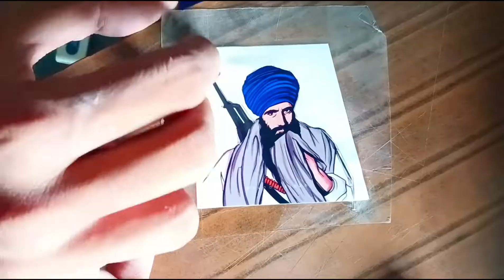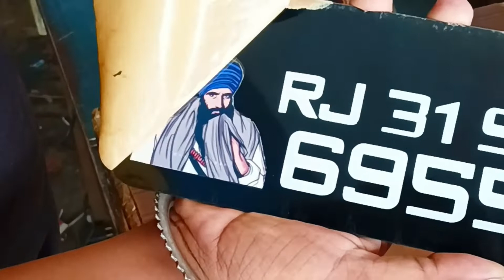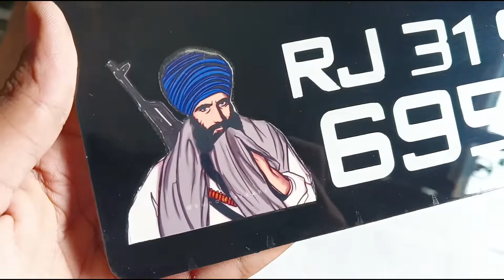3D Number Plate | How To Make 3d Number Plate | Splendor Modified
3D Number Plate | How To Make 3d Number Plate | Splendor Modified

Welcome To Manmeet Radium Art YouTube channel🙏🙏🙏🙏

bikelamination  radiumsticker numberplate carfilm carsticker bike modification bike stickers laptoplamination mobilesticker mobilelamination mobilering alltypesticker bikehorn bikelamination